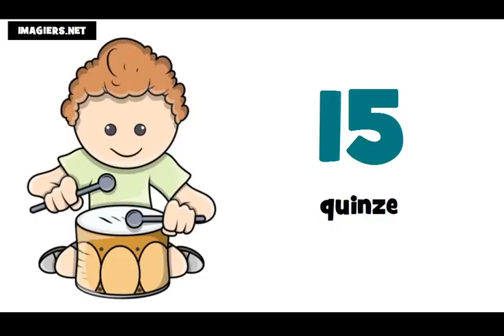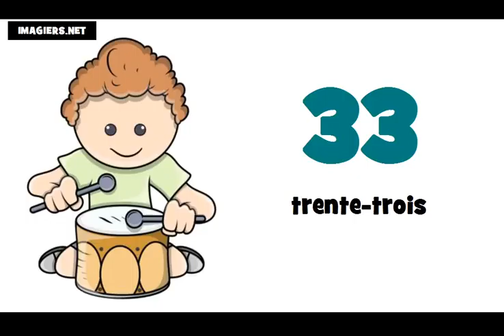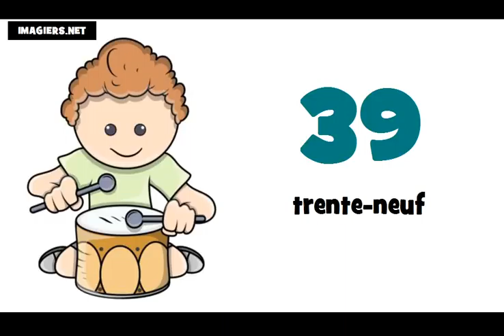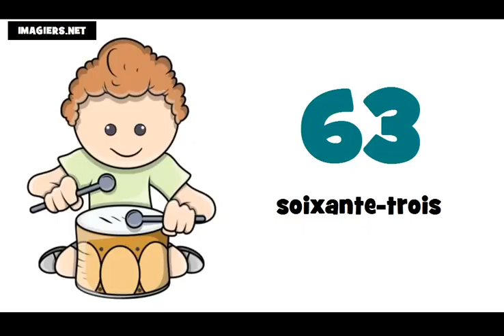Aprenda francês # Os números de 0 a 100